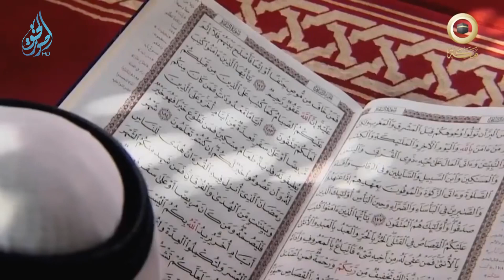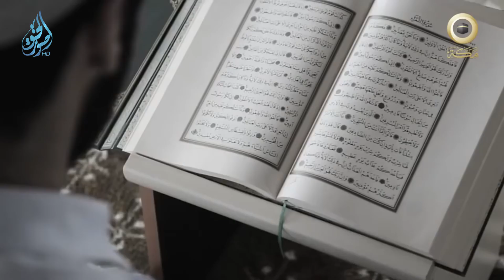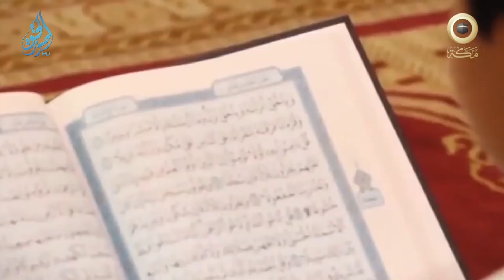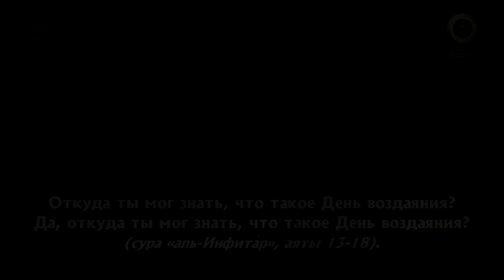Терпение при заучивании Корана | Читай и возвышайся [9 серия] | Изд. "Мекка"